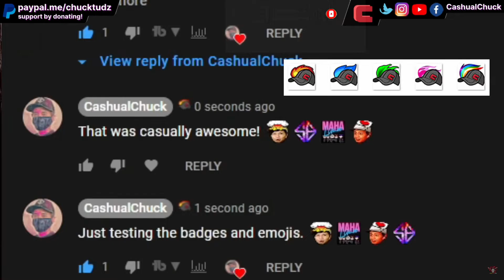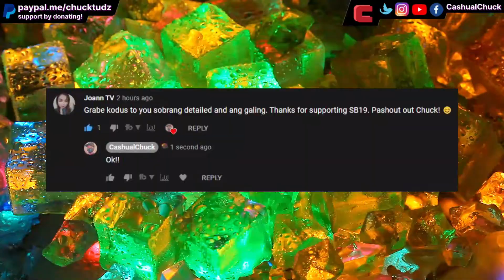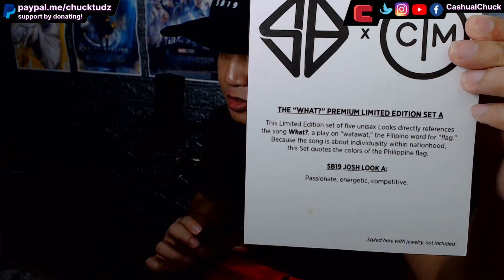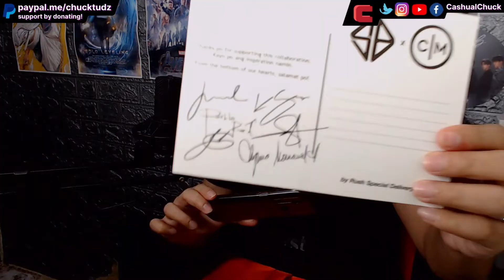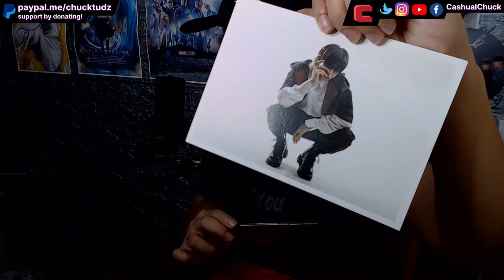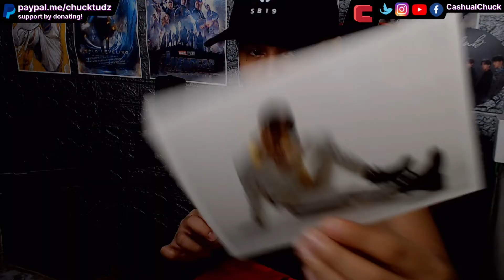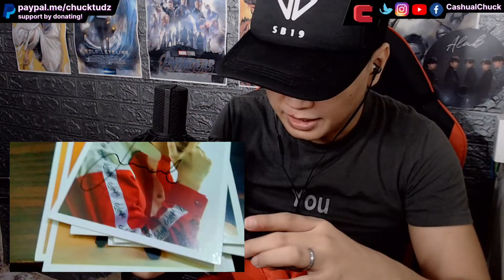SB19 X Chynna Mamawal Premium Merch JOSH Set A Unboxing + BADINGKA Fanboy Reaction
Hoy po Cashuals! My first SB19 Premium Merch finally arrived. I got Josh's Set A. I'm so excited to unbox this. I waited almost a month for this. Hoping to get Justin, Ken, Stell, and Pablo's set in the future! Also, I will react to Badingka by Khely's squad Team Ingrata while wearing the merch! 🧢🔥

SB19 X Chynna Mamawal Premium Merch Josh Set A Unboxing
SB19 'BAZINGA' PARODY | TEAM INGRATA - 'BADINGKA' OFFICIAL LYRIC VIDEO